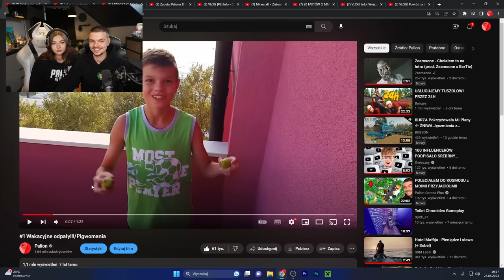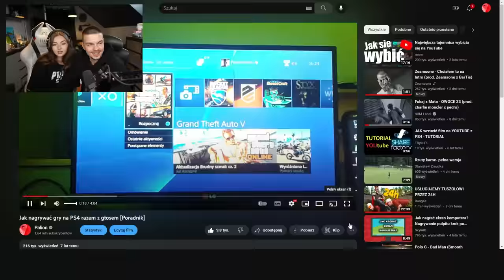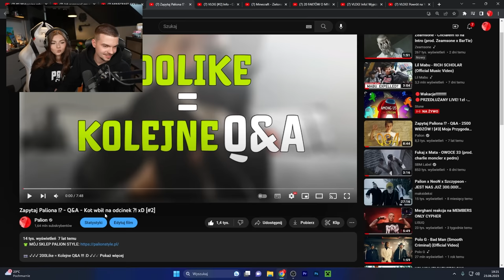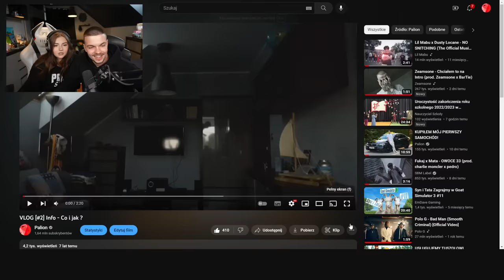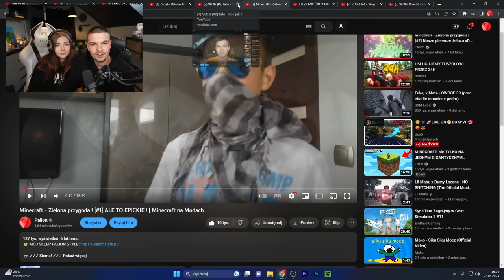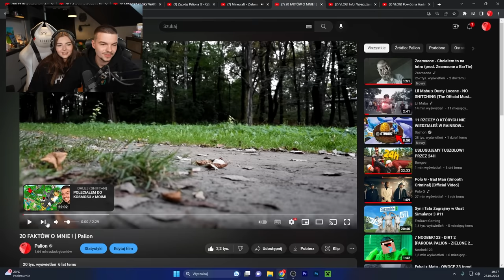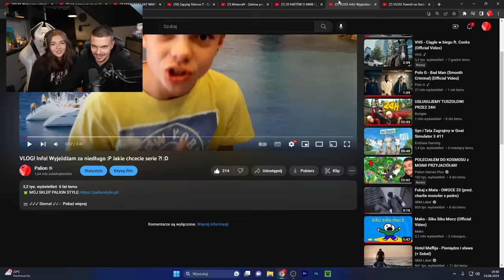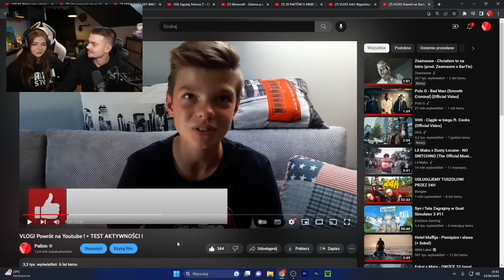OGLĄDAM z DZIEWCZYNĄ MOJE PIERWSZE NAGRANE FILMY...